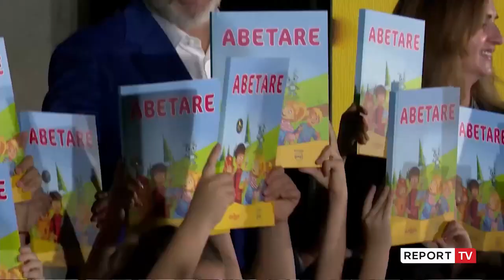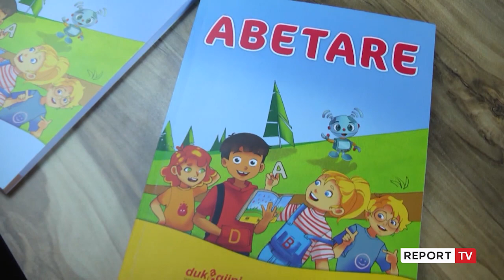Report TV - Abetarja e përbashkët Shqipëri-Kosovë, Rama: Sfidë që u realizua në kohë!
Nxënësit e klasave të para në Shqipëri dhe në Kosovë, për herë të parë do të mësojnë me një abetare të përbashkët, duke sjellë kështu një risi për brezat e ardhshëm që do të vijnë. Një ditë para nisjes së vitit të ri shkollor, në një organizim të mbajtur këtë të diel në Tiranë në Pallatin e Brigadave, ku të pranishëm kanë qenë ministrat e Arsimit të Shqipërisë, Kosovës e Maqedonisë së Veriut, u prezantua Abetarja e unifikuar.